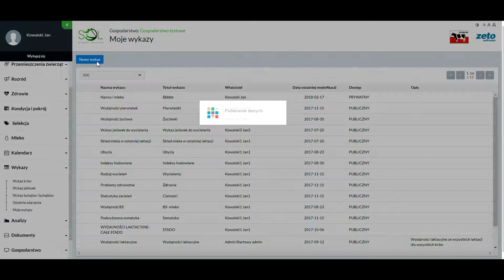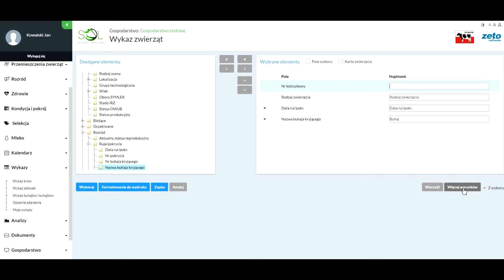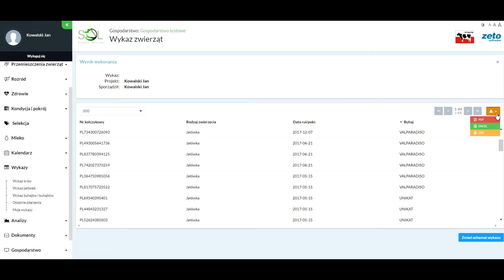Stado Online - wyciągnij z programu maksimum informacji!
Potrzebujesz zrobić zestawienie wydajności mlecznej swoich krów, kalendarz wycieleń z informacją o buhaju, który będzie ojcem cielaka albo listę zwierząt do badania na cielność z informacją, ile dni minęło od pokrycia? To jedne z nielicznych możliwości, które oferuje narzędzie Moje Wykazy w programie Stado Online.

Aby zacząć korzystać z programu Stado Online, wypełnij formularz rejestracyjny na stronie